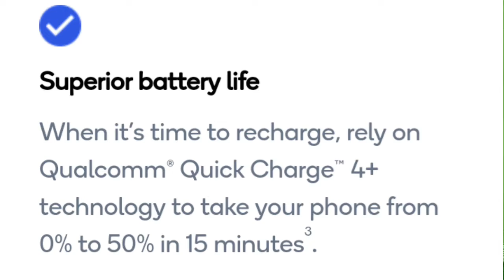[বাংলা] নতুন কি থাকছে স্ন্যাপড্রাগন 712মধ্যে. snapdragon 712 specification.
Namaskar Bondhura eiy video te ami tomader sathe kichu intaresting kotha share korechi. Amar biswas video ti aapnar valo lagbe.

About :- Bongtechbabu is a YouTube channel, where you will find technology video in Bengali language. Video posted every day.